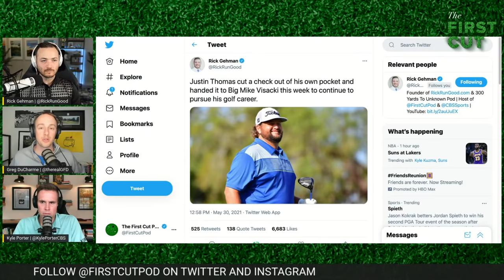Jason Kokrak Outduels Jordan Spieth - 2021 Charles Schwab Challenge Recap Podcast | First Cut Golf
Rick Gehman is joined by Kyle Porter, Mark Immelman and Greg DuCharme to break down and react to the 2021 Charles Schwab Challenge at Colonial Country Club.